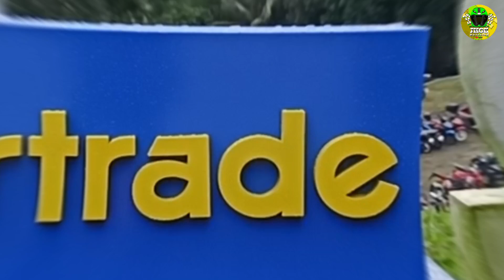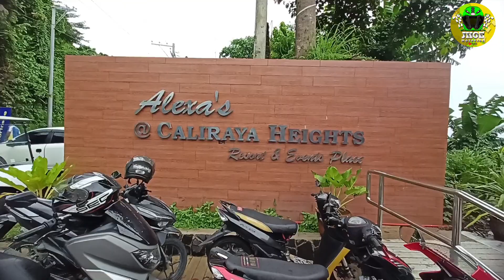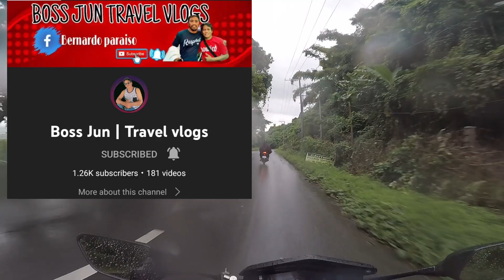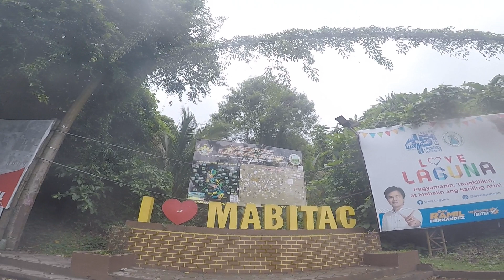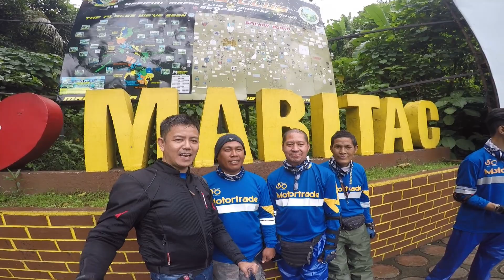Home Bound From Caliraya Lumban, Laguna